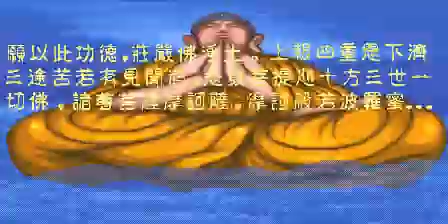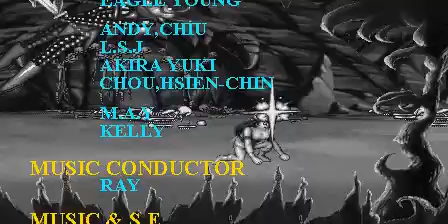Oriental Legend (ARCADE) Part 2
Got tired of beating myself up all the time, so I put in some unlimited magic for myself. Good thing, cause the boss battles are crazy